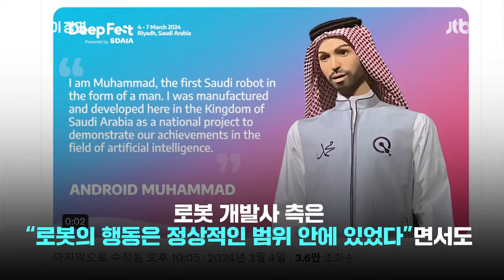사우디 로봇, 여기자 엉덩이에 손을 쓱…"변태 코딩이야?"｜지금 이 장면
사우디아라비아 최초의 인공지능 휴머노이드 로봇이 여기자의 엉덩이에 나쁜 손을 가져다 대는 영상이 화제와 논란을 빚고 있습니다.